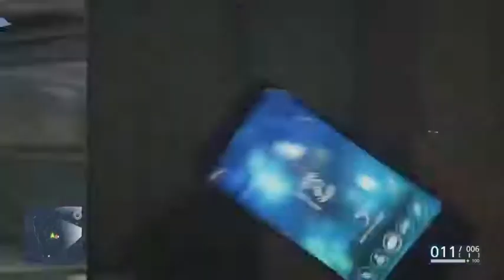Battlefield Hardline Gameplay Walkthrough Part 17- Nuclear Silo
Please don't Be a nuke around. please